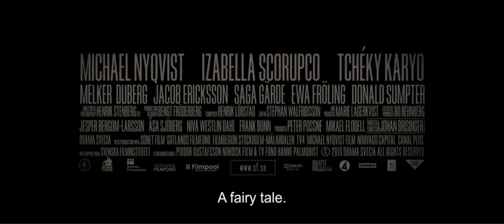Among Us - Official Trailer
Cecilia and Ernst are happily married and live a comfortable life with their nine-year-old son Alexander in the suburbs of Stockholm. One day an unexpected event turns their whole world upside down; one that tests their faith as husband and wife, and as parents. Just when things are at their bleakest a chance encounter with a mysterious stranger, Walter, changes their lives in an amazing way.